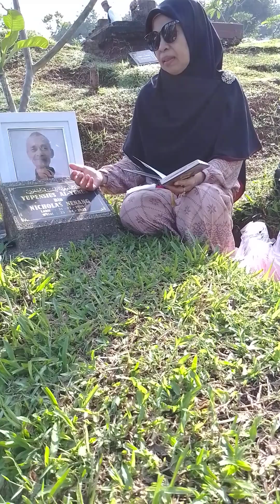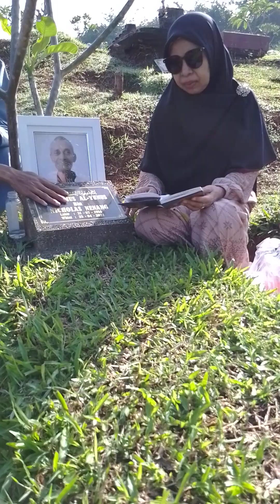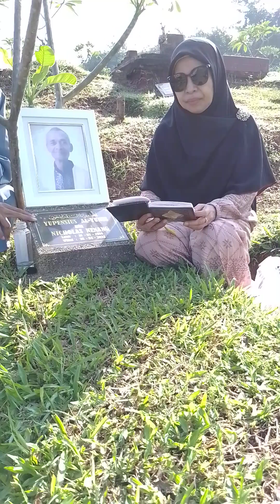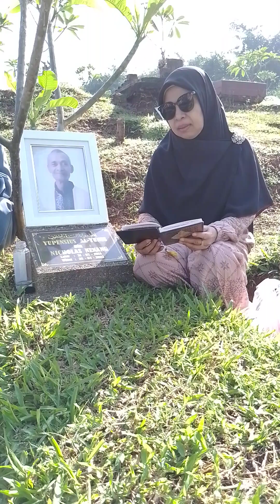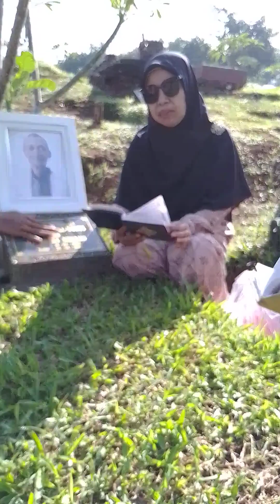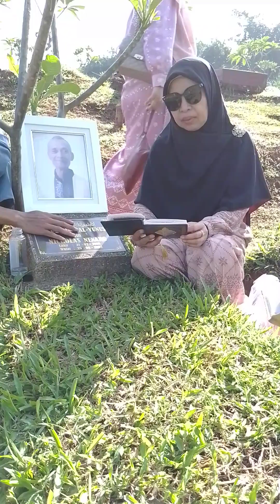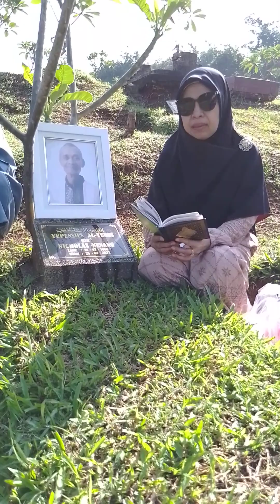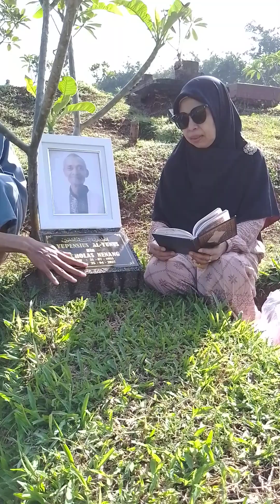Selamat Hari Raya Idul Fitri 1445 H